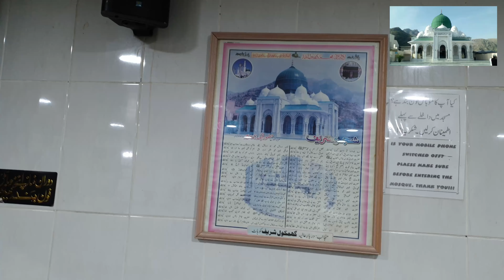GHAMKOL SHARIF CENTER (uk)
1 Derby street rochdale OL11 1LT